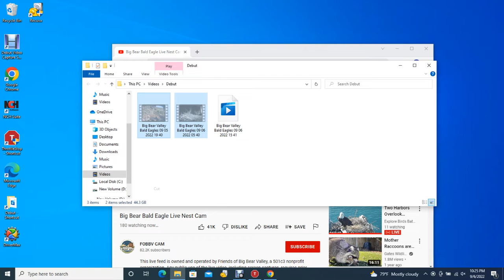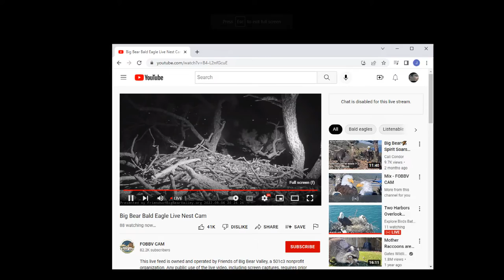Big Bear Valley Bald Eagles 09/06/2022 15:41